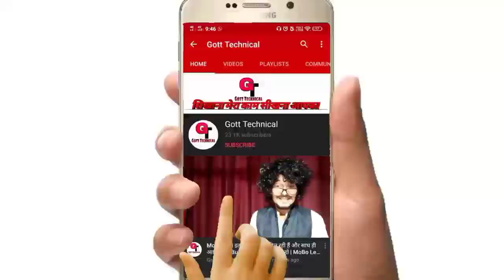VIP Creator Challenge में कौन कौन भाग ले सकता है | Who can participate in the VIP Creator program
To Dosto Aaj Me Apko Bataunga Ki :-  VIP Creator Challenge में कौन कौन भाग ले सकता है ShareChat Par | Who can participate in the VIP Creator program In ShareChat | Gott Technical 2021

VIP Creator Challenge Me Kin Kin Categories Me Video Bana Sakte He ShareChat Par

VIP Creator Program In ShareChat

What Is VIP Creator Program In ShareChat

VIP Creator Challenge In ShareChat

what is VIP Creator Challenge

sharechat vip challenge

vip challenge kya hai sharrechat par

sharrechat vip challenge

share chat vip program

sharechat vip program tags

VIP Program tags in sharechat

sharechat par vip creator challenge

sharechat vip creator challenge

VIP Program Ke Gift Milne Shuru Ho Gaye ShareChat Par

What Is ShareChat VIP Program

vip program sharechat

sharechat par gift kaise le

sharechat vip creator program gift

vip creator challenge gift in sharechat

vip creator challenge gift

share chat par gift kaise kare

share chat par gift wali group kaise banaye

vip program me video kaise banaye sharechat par

( जयहिंद )